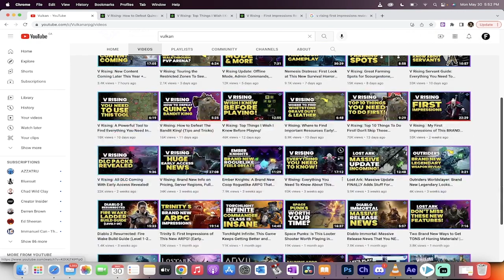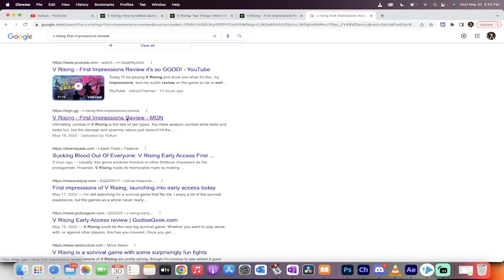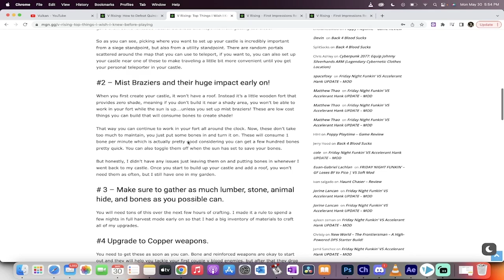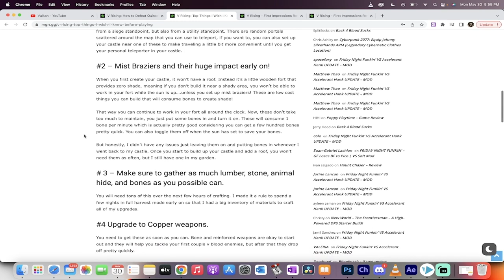Meet Vulkan - 93,000 Youtube Subs - Publishing with MGN!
Vulkan is now publishing his guides, tips, tricks, reviews, etc with MGN!  Vulkan plays all the latest ARPG's and he loves getting that loot!   Get paid to write content and get your channel promoted with MGN!  We're looking for game guides, strategy guides, gaming news, and gaming reviews to name just a few!

That's it :-)